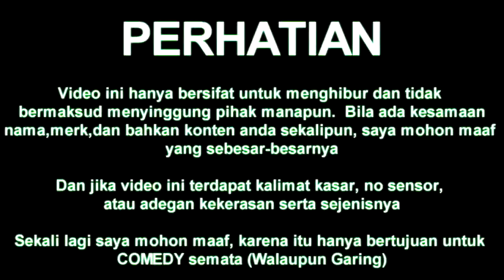INTRO VIDEO gak BERFAEDAHHH!!!!!!!!!!!!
what up what up.
Hey yall thank you SO much for watching this video, it would be great if you could leave a like rating as it motivates me to keep creating content for yall!!

My videos aren’t hitting Sub Boxes so loads of you don’t know when I upload a Video! One way you can be sure that you know when I upload is by turning on Notifications for my Channel! Click the little Bell to turn them on! It also means you can get to my Videos Early!

makasih udah mampir chanel kami :v